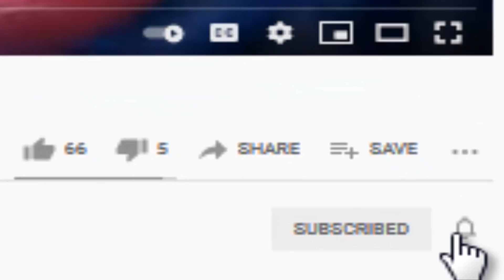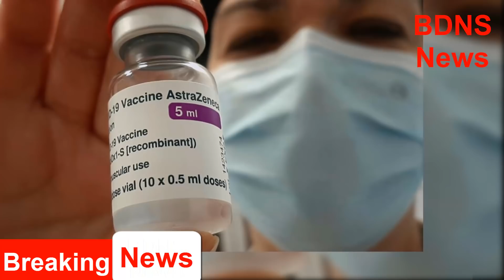আজকের সর্বশেষ খবর Ajker khobor 9 April 2021 Bangla news Today 9 April 2021 Bangladesh latest news